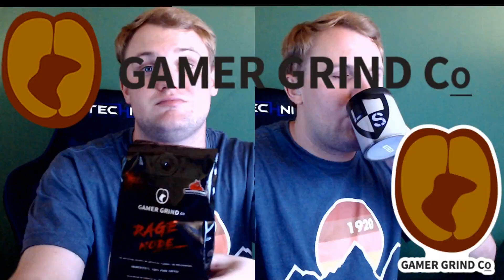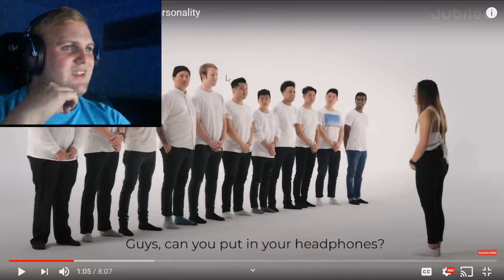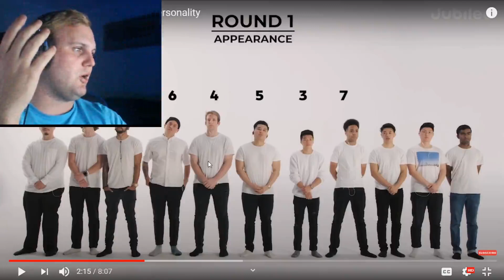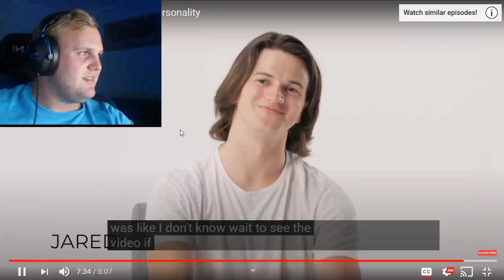1 Girl 11 Guys Reaction| It This Real?